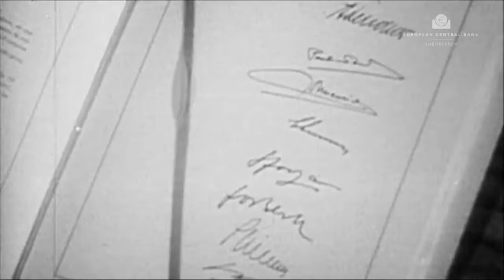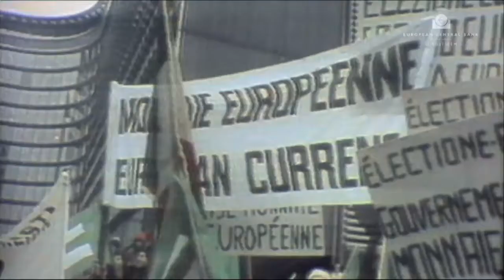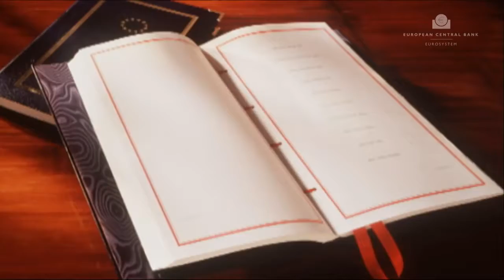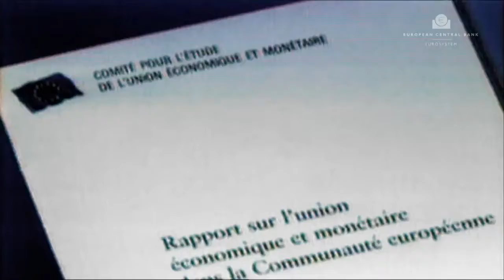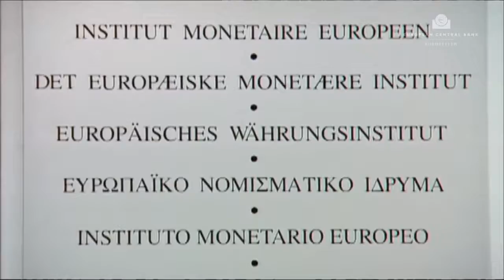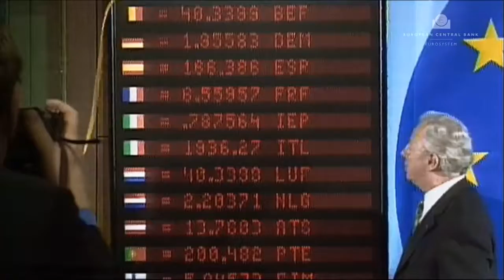The History of the European Central Bank and the EURO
A brief history about the economic and monetary union and the adoption of the single currency– the euro

WELCOME!  At BIT-MEDIA 24 - Channel 1, we focus on News, Trading, and Education in the Bitcoin, Cryptocurrency, Blockchain and Technology space.  Our aim is to broadcast content relevant to the DIGITAL ECONOMY to the greater community.